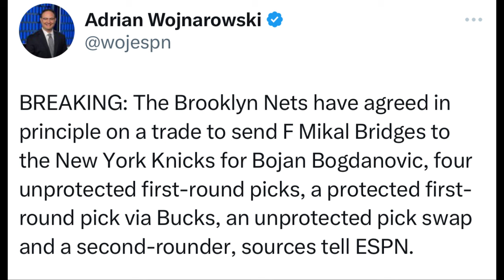New York Knicks Trade For Mikal Bridges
The Brooklyn Nets have agreed in principle to trade forward Mikal Bridges to the New York Knicks in exchange for Bojan Bogdanovic, four unprotected first-round picks, a protected first-round pick via the Bucks, an unprotected pick swap, and a second-rounder, sources tell ESPN. This blockbuster deal signifies the Knicks' commitment to strengthening their roster with the addition of Bridges, known for his defensive prowess and versatility.

What are the implications of this trade for both teams, and how will Bridges fit into the Knicks' system? Join us as we delve into the details of this major trade and discuss the potential outcomes for the Nets and Knicks.